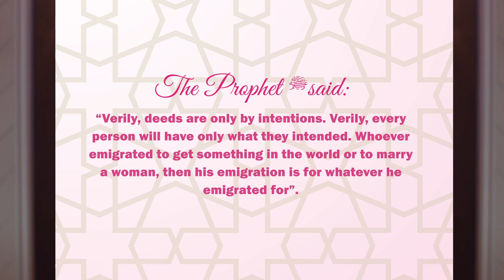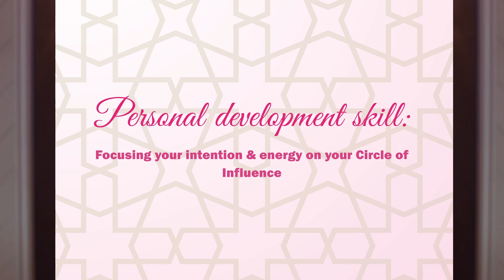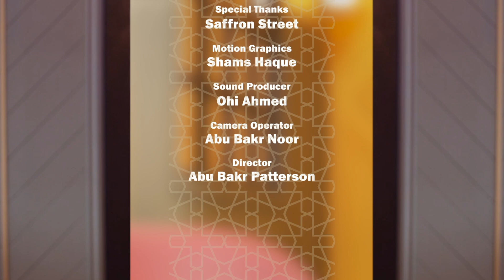Sincerity | Episode 01 | A Sister's Ramadan | Na'ima B. Robert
This is a series in which Na'ima B Roberts, a well renowned Islamic writer, breaks down 8 key concepts to make Ramadan a more productive and fruitful one. The series is geared towards our sisters. The Presenter talks about the action of Sincerity, and how to turn our normal daily actions into worship of Allah.

In this episode Sister Na'ima speaks about the action of Sincerity, and how to turn our normal daily actions into worship of Allah.

MY SHOW
The Marriage Conversation is a series dedicated to having honest, open conversations about marriage in the Muslim community, the good, the bad and the ugly.
Hosted by award-winning author, speaker and coach, Na’ima B. Robert, every episode contains a wealth of insight, wisdom, advice and Islamic reminders for Muslims who want to have successful marriages.
Show Up: A Motivational Message for Muslim Women
Positive book reviews really help a lot, jazakAllahu khairan!
MY ONLINE COURSE FOR SISTERS